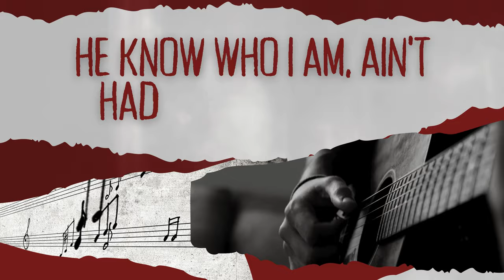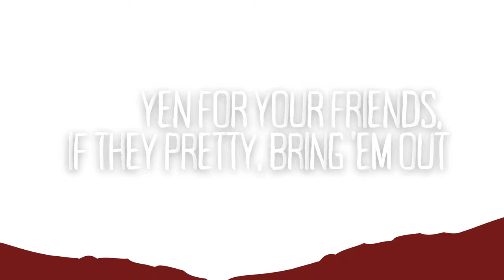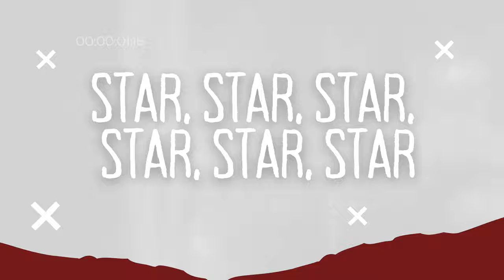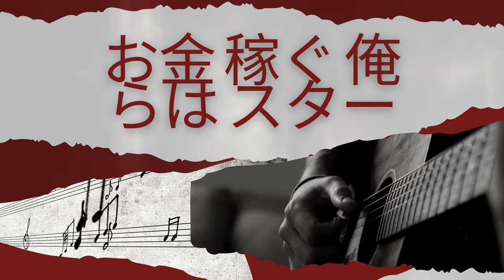Megan Thee Stallion & Yuki Chiba Mamushi Music Lyrics By Trend Boss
😂 Best Funny & Pranks & Fail Videos Around World [Try Not To Laugh] #5 🤣

Welcome to the Trend Boss channel.💕
We believe that a good laugh can make your day. Our mission is simple: to make you smile.🤣🤣

We navigate the comedy world and bring you the Best Funny Fails, Pranks, Hilarious Memes, and Funny Shorts. We serve humor and pure entertainment to you so "Try not to laugh." 🤣

So, kick back, relax, and let the TrendBoss flow through your screen. We promise you won't leave without a smile on your face! So, why wait?

The Funny Fails, FailArmy, Funny Zone, Bidik Fun Ltd, issei, Mr. memes, 9 Fun Funny, memetrap, just for laughs gagas, vines best fun, best viners 2, mmv Funny, linh lan tv, fun and laugh,